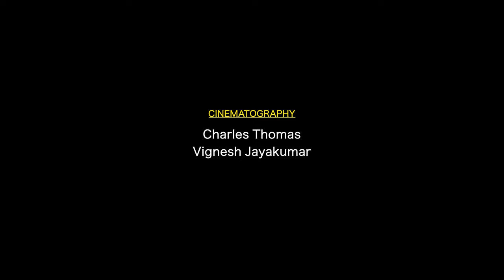Thaenu's Kuthu Dance Recreation | Viruman | Cynthia Vinolin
Here's Thaenu's kuthu dance from the Tamil movie "Viruman", inspired by the movie and recreated by the choreographer Sandy.

I hope my unique dance version brings you to rock and roll on the dance floor. Get excited and watch my best moves for the popular kuthu dance.

Choreography: Sandy master
Cinematography: Vignesh Jayakumar & team
Guest appearance: Indhiraja Shankar
And my lovely dance team